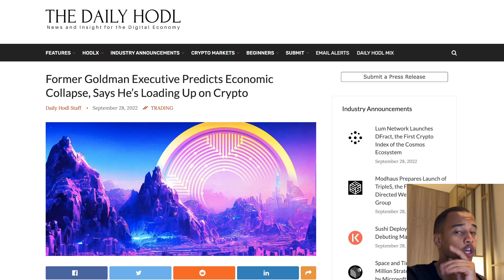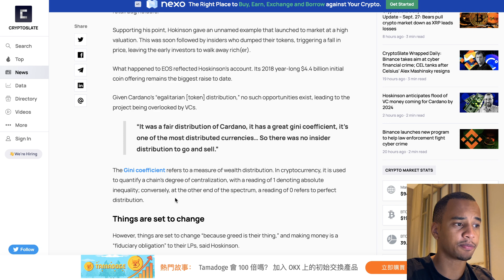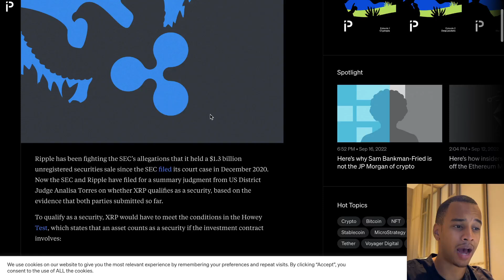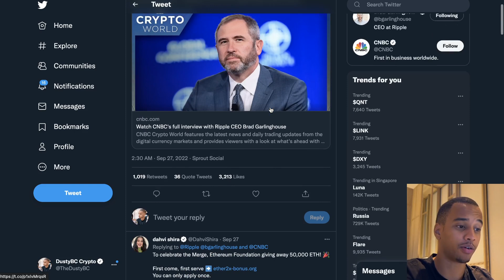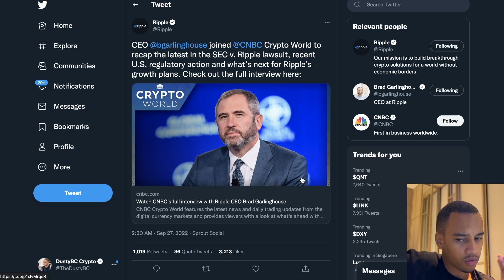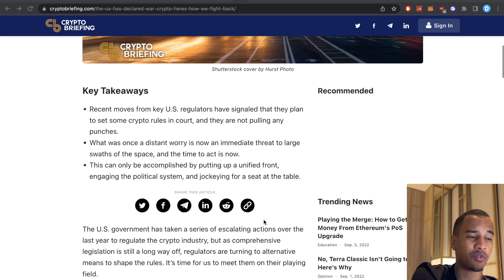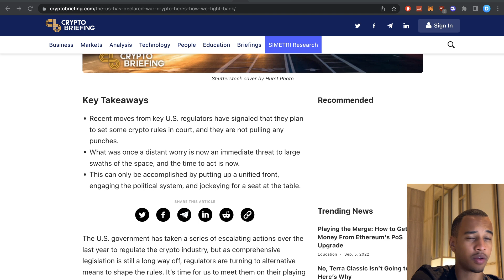XRP IS GOING TO SHOCK MANY! CARDANO COULD BECOME HUGE BECAUSE OF THIS! & FINANCIAL BREAKDOWN?!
💠 USE THIS CODE FOR 5% CASHBACK: 9BLKNQ